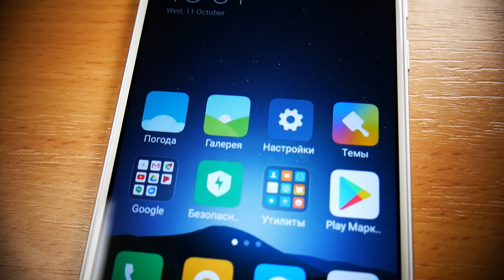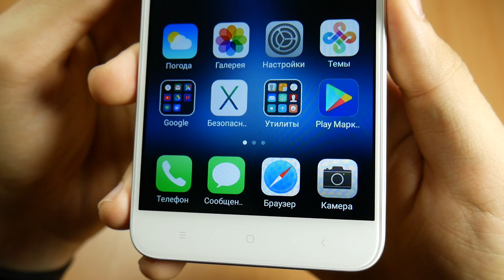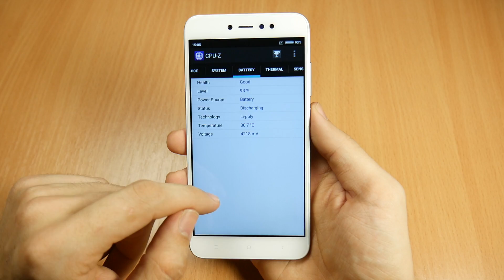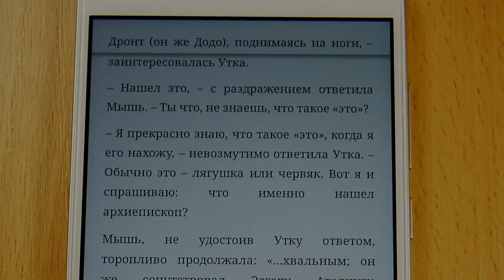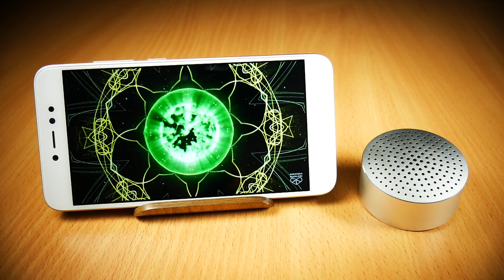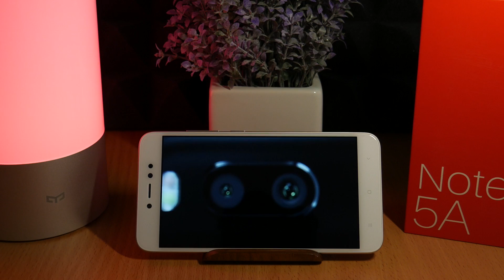Полный обзор Xiaomi Redmi Note 5A Prime 3-32Gb.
Подробный обзор + распаковка нового смартфона Xiaomi Redmi Note 5A Prime (Pro) 3/32Gb(Сяоми Редми Ноут 5А Про), сравнение с обычной версией 2/16Gb и с Redmi Note 4X 3/32Gb, игровые тесты, проверка камер, замер ёмкости аккумулятора, бенчмарк Антуту, тест автономности, отзыв реального пользователя.